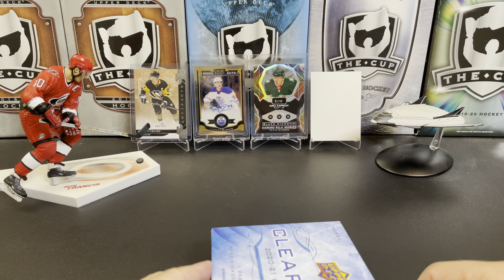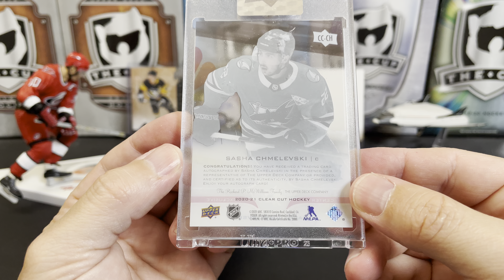NEW RELEASE! Who? Opening up 2020-21 Upper Deck Clear Cut Hockey!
Mail:
U.S.A.